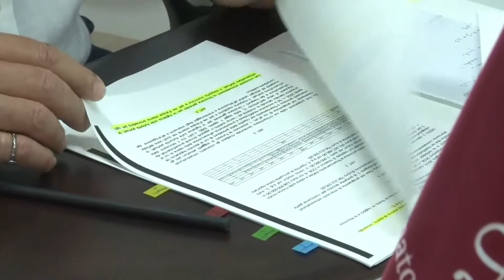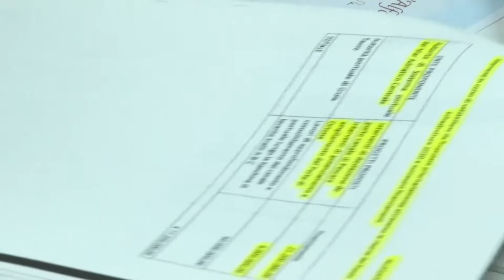Porti di Pescara e Ortona. D'Alfonso: "Basta coi giochetti"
Luciano D'Alfonso all'attacco del governo regionale per quanto riguarda i porti di Pescara e Ortona, rivendicando i fondi che sarebbero stati stanziati dalla precedente giunta.